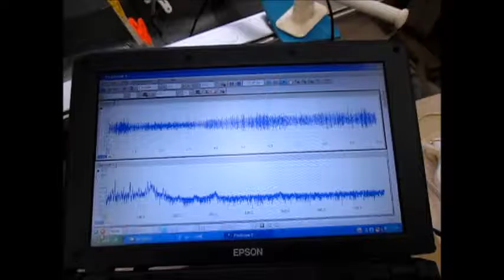超音波の音圧測定 （超音波システム研究所 ultrasonic-labo）